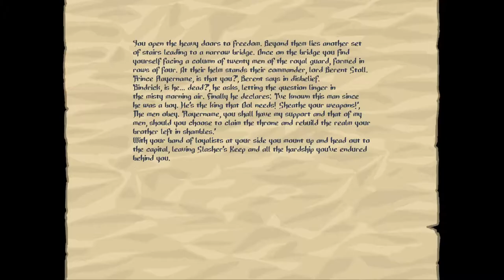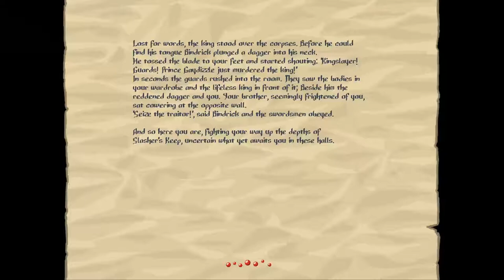Slasher's Keep 36 - My sacrifice altar bugs out of existence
It's straight into a deep dungeon and I've got a sack full of legendaries to offload...if the ALTAR WOULD PLEASE JUST STAY STILL

Hey! Thanks for checking this video out. I'm not so much a Youtuber as I am a dude who records all the games he plays as a means to simulate social interactions. Healthy!